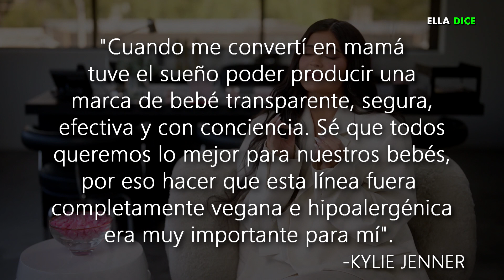KYLIE JENNER revelo el sexo de su bebé con su nueva línea de PRODUCTOS: KYLIE BABY!